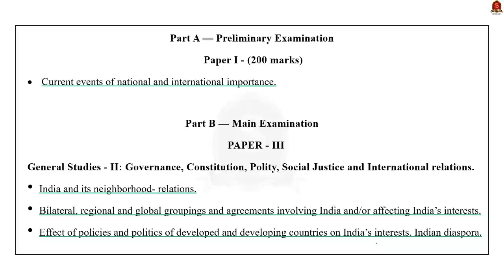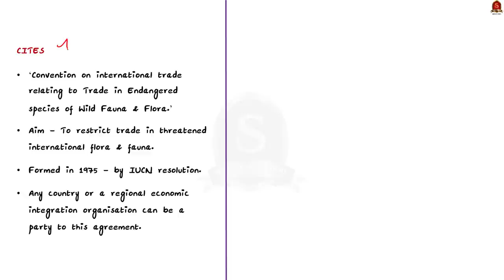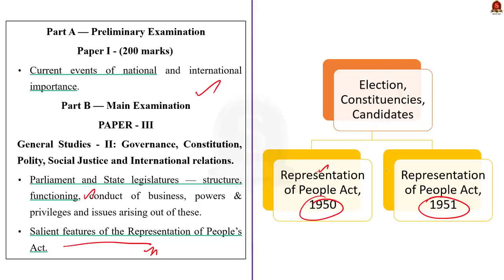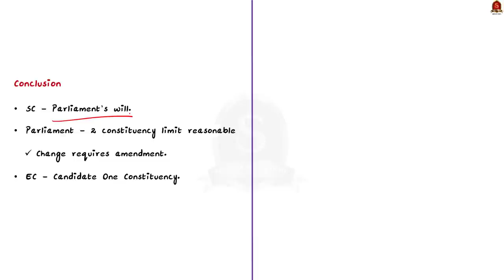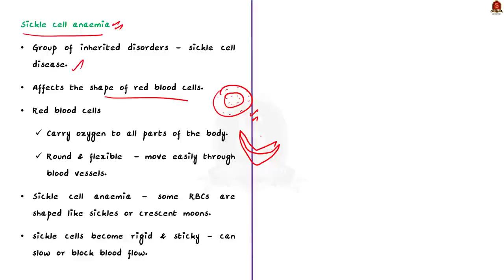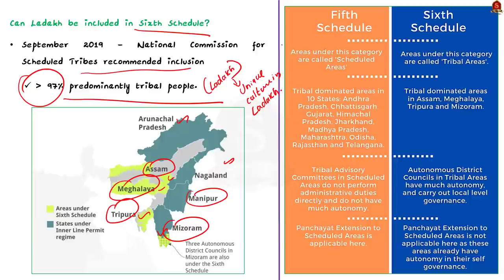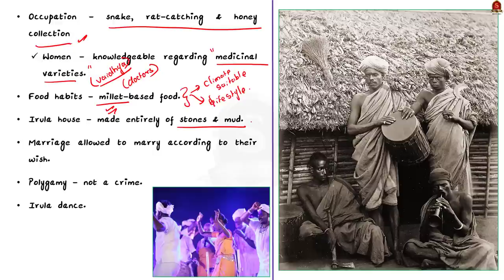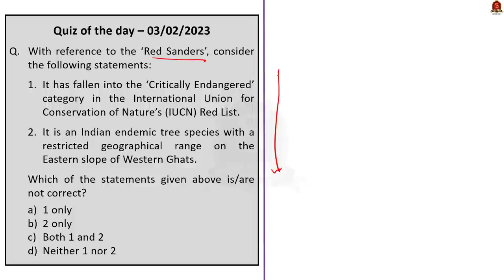The Hindu Daily News Analysis || 03rd February 2023 || UPSC Current Affairs || Mains & Prelims '23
Time Stamping
►►Introduction - 00:00
►►List of Topics - 00:06
1. Trading more within Asia makes economic sense - 00:16
2. CITES database reveals red sanders smuggling - 06:52
3. No bar on contesting two seats in one poll - 11:56
4. A shot for science - 21:27
5. Fire and ice - 28:31
6. Three GI tag applications filed for T.N. products - 33:55
7. Bravehearts Vadivel and Sadaiyan shine a light for Irula cooperative - 37:33
8. State’s Gross Enrolment Ratio drops to 46.9% in 2020-21, finds survey - 40:08
9. Prelims Practice Questions - 43:49
10. Mains Practice Questions - 46:07